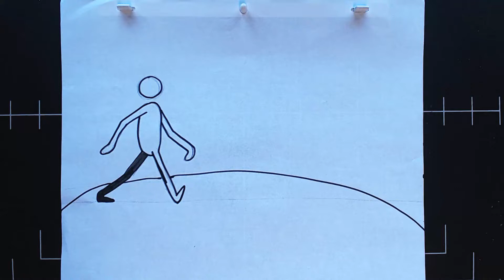Shaun Null ANIM 1000 02 Staging